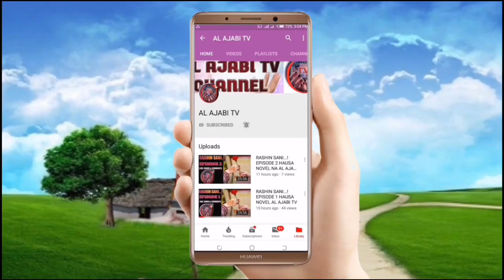Mafarkin Khadija - Episode 4 Hausa Novel Labari mai karya zuciya mai cike da abun tausayi da kuka